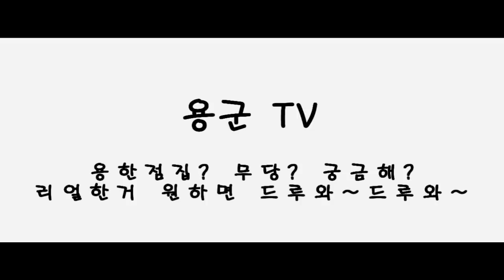무당 용궁선녀 평택 점집-신의 길을 가게 된이유.